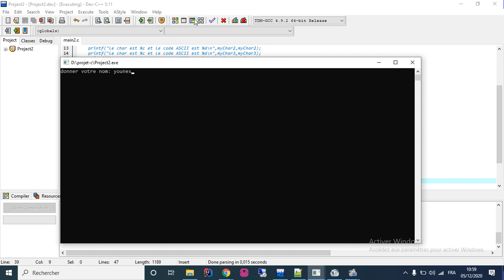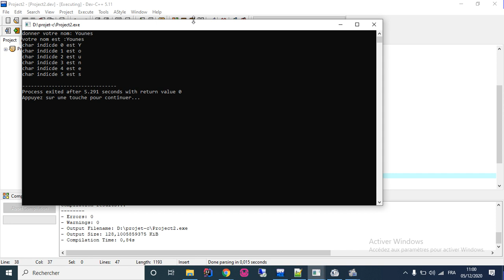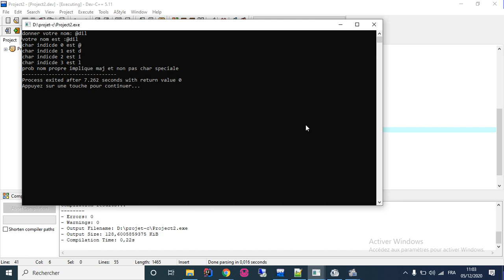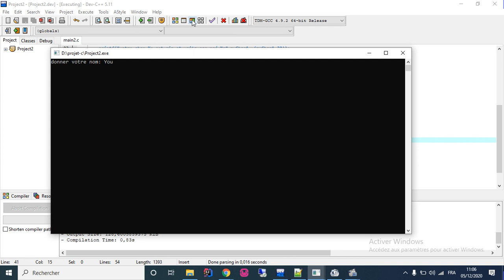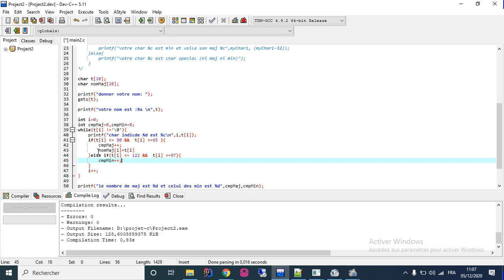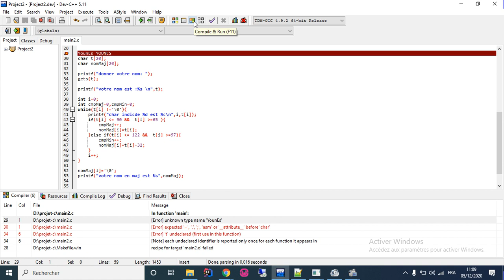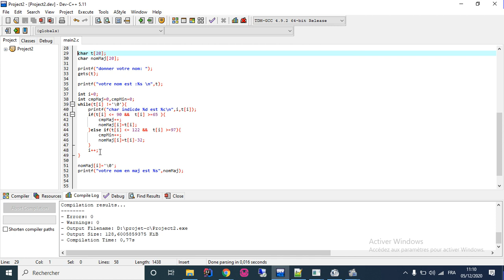TP 2 0 introduction partie 2